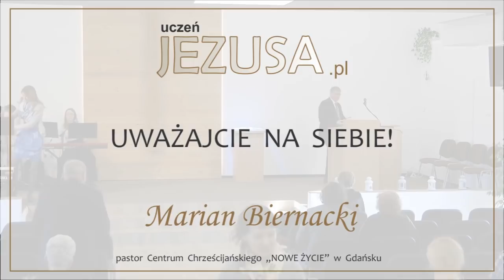UWAŻAJCIE NA SIEBIE! - Marian Biernacki 22.03.2020